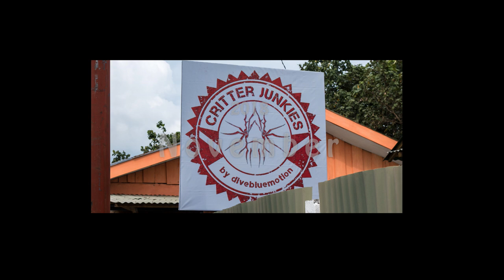2018 Ambon Indonesien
2018 Ambon Tauchen